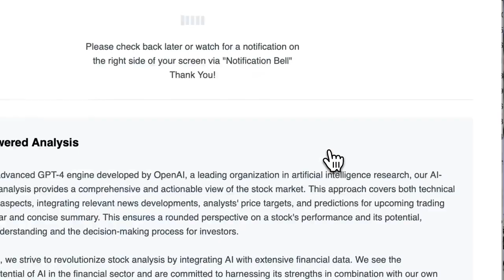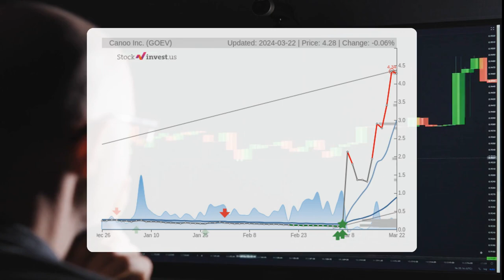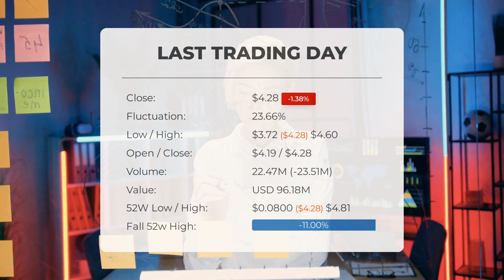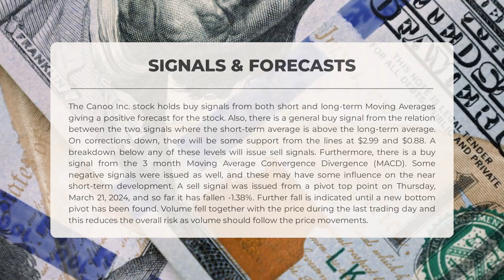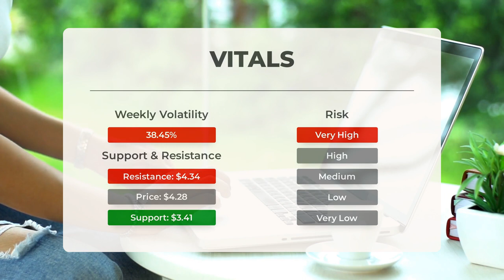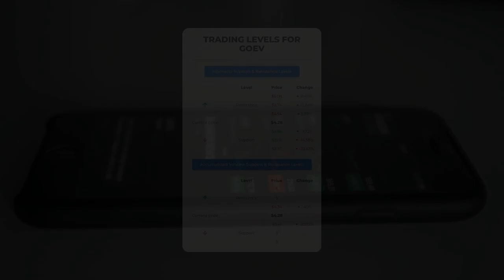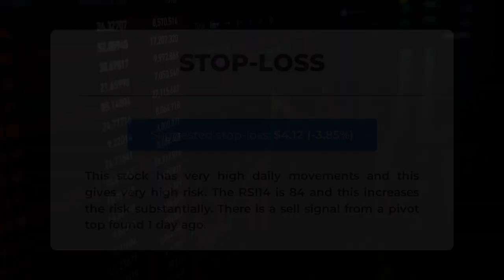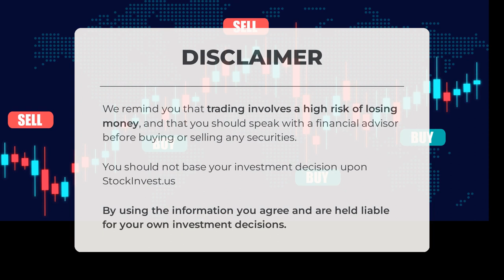Canoo Inc.'s Market Momentum: Inside Analysis & Monday's Price Forecast - Get Ready!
Canoo Inc. Stock Prediction and Forecast [GOEV]

Canoo Inc. price prediction was made for Monday, March 25, 2024

We go over the GOEV Inc. stock and give our stock price prediction (GOEV). Our GOEV stock price analysis and stock price forecast on GOEV for Monday, March 25, 2024

Canoo Inc. Stock Analysis - GOEV Stock Price Prediction for Monday, March 25, 2024

GOEV STOCK: THIS IS A GOEV STOCK PRICE PREDICTION, GOEV STOCK PRICE ANALYSIS, AND A GOEV STOCK PRICE FORECAST VIDEO.